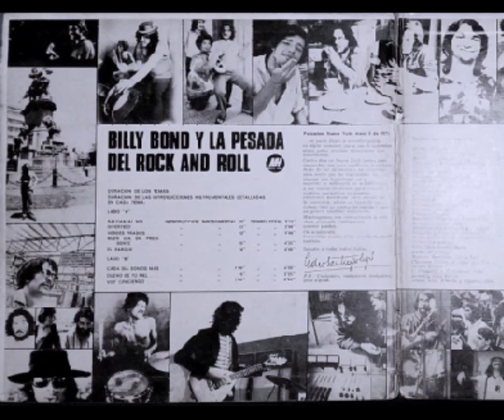BILLY BOND Y LA PESADA DEL ROCK AND ROLL - DIVERTIDO (REVENTADO)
Sello: Music Hall – 12.959, Music Hall – 12959
Serie: Super Lujo Especial
Formato: Vinilo, LP, Album, Mono
País: Argentina
Publicado: jul 1971
Género: Rock
Estilo: Blues Rock, Acid Rock, Psychedelic Rock